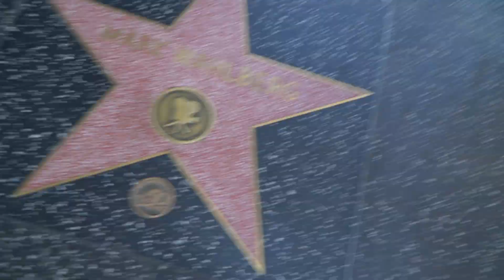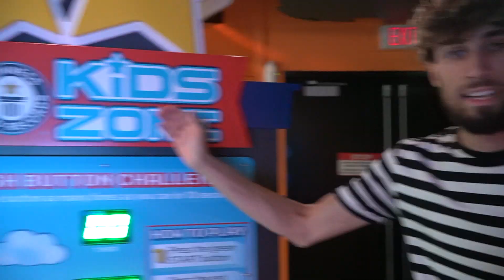We Have To Break Up Im Moving!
In today’s video, I go to the Hollywood sign at Griffith park, Hollywood boulevard, a wax museum, and I’m joined by my girlfriend today and things go south when I prank her by telling her I’m staying in Los Angeles  and we need to break up 🤣

👍 ayee 50 Likes?

🛎TURN ON MY POST